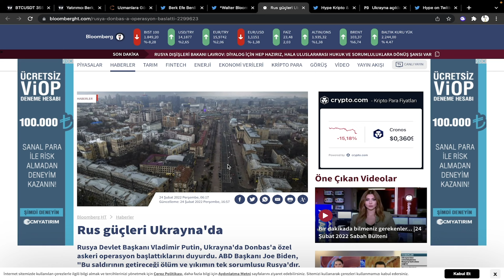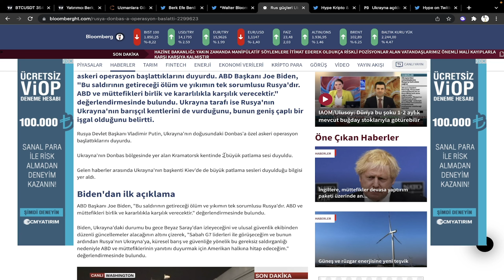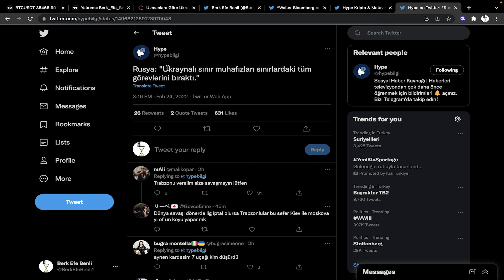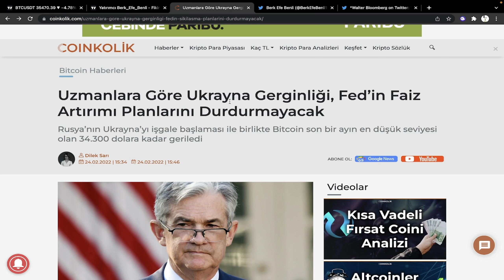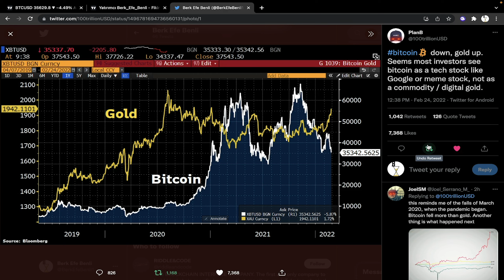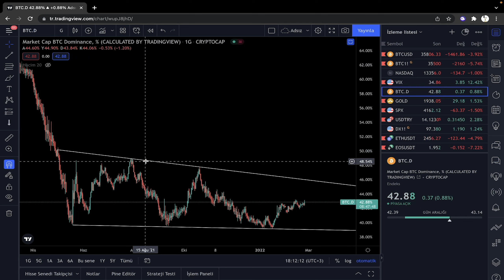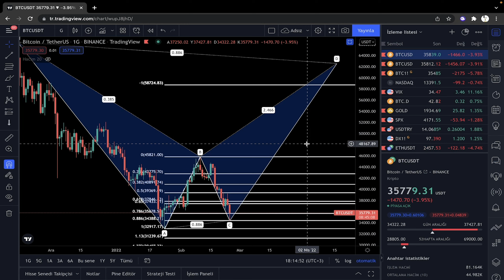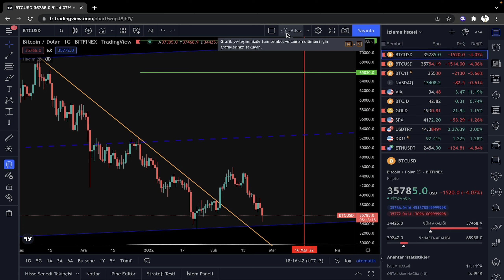SAVAŞIN BİTCOİN 'E ETKİSİ NE OLACAK? - Bitcoin Analiz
Bu videomda bitcoin analiz 'i, altcoin analiz 'i, kripto para analiz 'i, btc analiz 'ini ve bitcoin son durum 'unu konuştum. İyi seyirler.

00:00 Bitcoin Analiz Giriş
00:30 Haberler
05:50 Bitcoin Temel Analiz
06:50 Bitcoin Teknik Analiz
11:05 BTC.D
11:50 Bitcoin Teknik Analiz
14:30 Özet